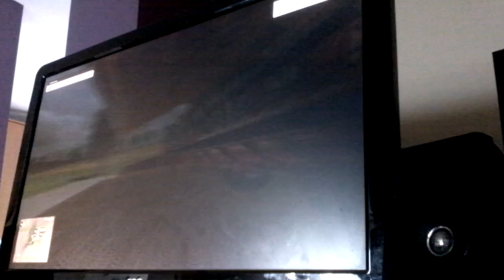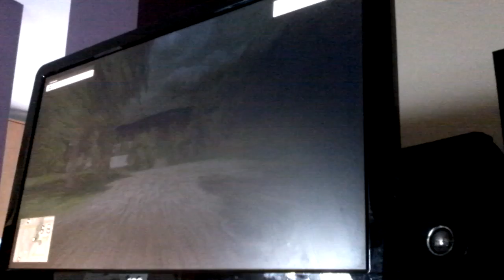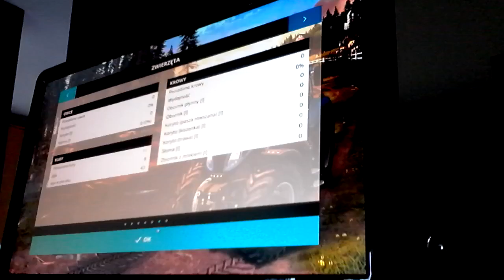Złe warunki pogodowe